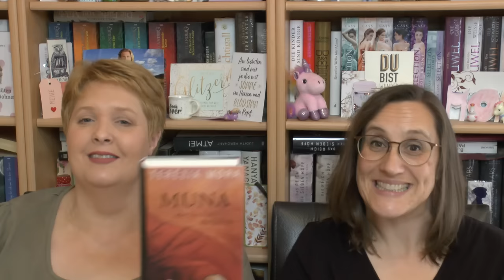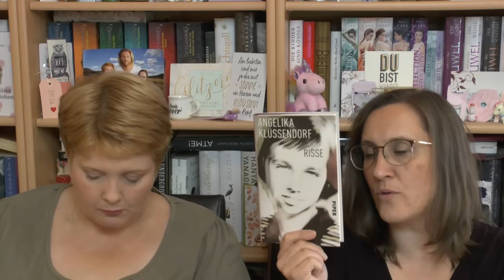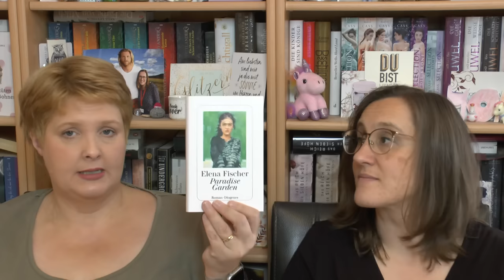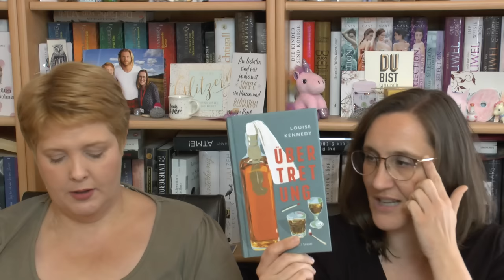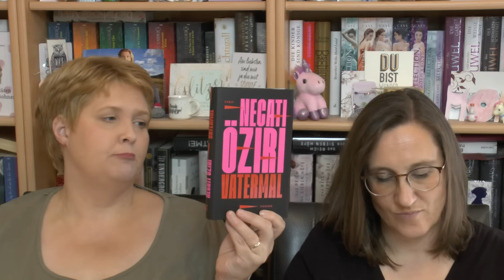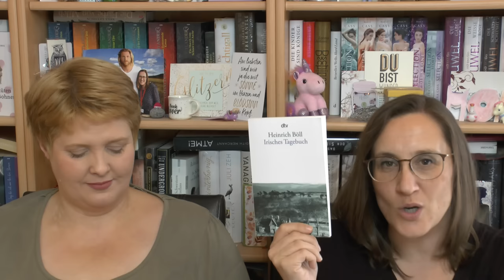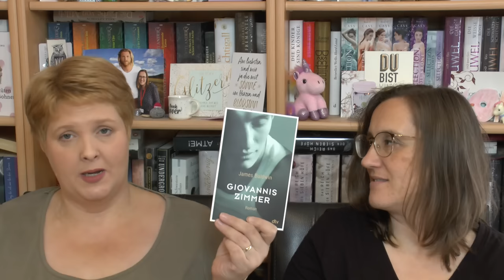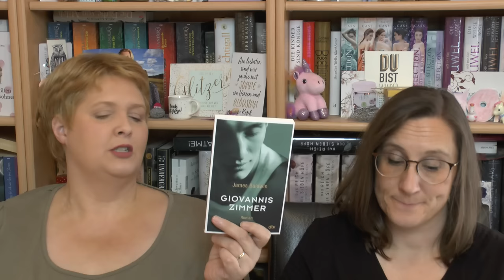Neuzugänge September 2023/ Neue Schätze im Regal/ Meike wurde geinfluenzt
Heute gibt es unsere neuen Bücher aus dem Monat September. Was durfte einziehen? Viel Freude beim Zuschauen und ganz liebe Grüße an Euch, Meike und Anja!

Zeitstempel:
00:00 Begrüßung
01:25 "Muna-oder die Hälfte des Lebens" von Terézia Mora
03:10 "Risse" von Angelika Klüssendorf
05:30 "Paradise Garden" von Elena Fischer
06:44 "Übertretung" von Louise Kennedy
08:25 "Vatermal" von Negati Öziri
09:25 "Irisches Tagebuch" von Heinrich Böll
10:40 "Giovannis Zimmer" von James Baldwin
11:53 "Strom" von Tobias Schlegl
13:11 Verabschiedung